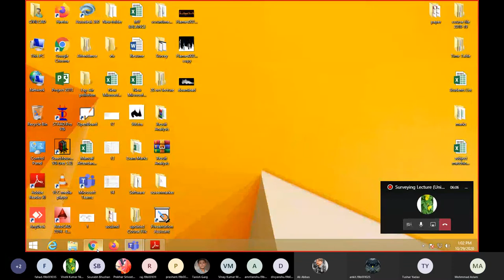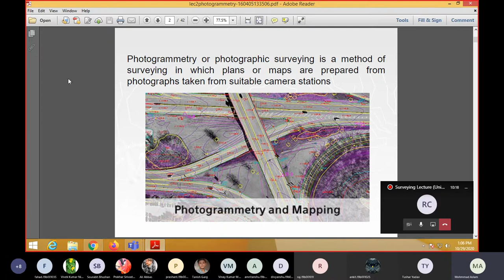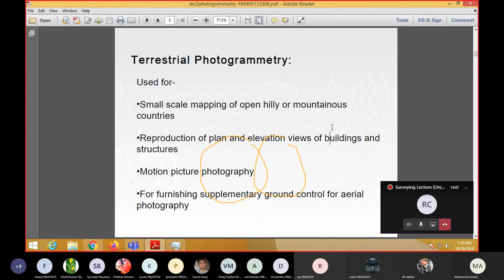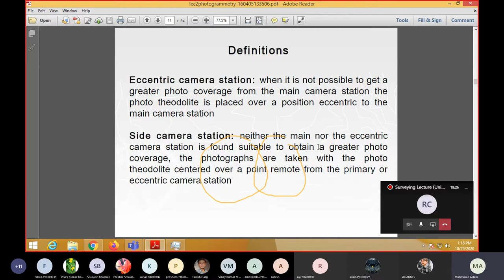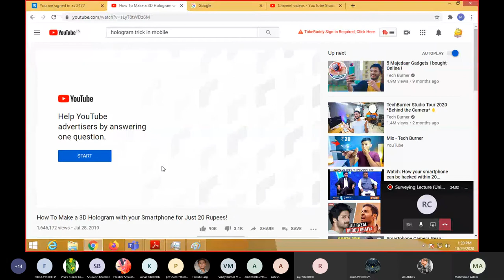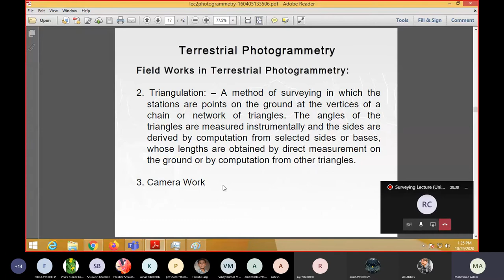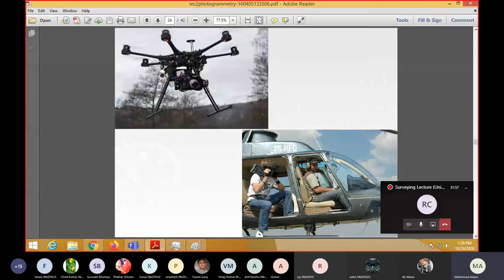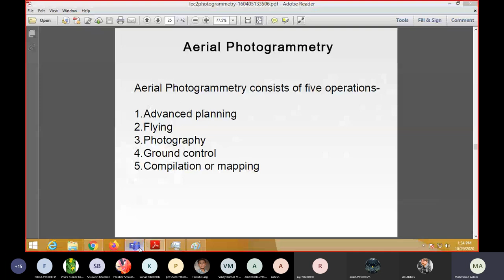Photogrammetry Surveying | Civil engineer